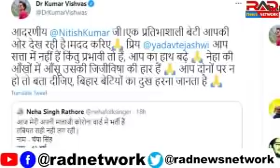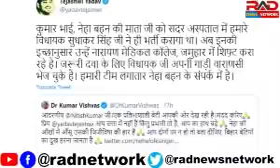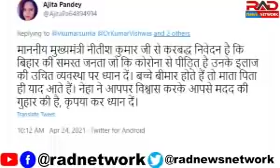नेहा सिंह राठौड़ को इस तरह मदद पहुंचाए तेजस्वी!RAD Network